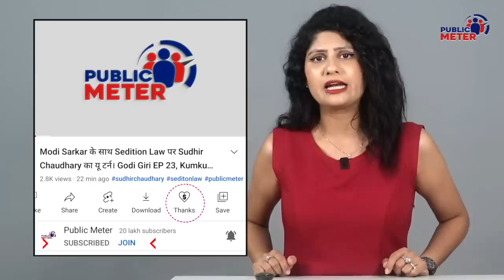Unnao School Girl Viral Video | Fees ना भरने पर क्या बोली छात्रा? Kumkum Binwal Analysis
In Unnao, a girl student was harassed for not paying fees at a private school, then the girl cried and told her story. Analysis by Kumkum Binwal on harassing students for not paying school fees.